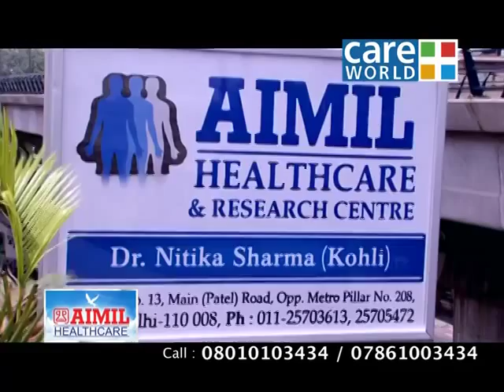विटिलिगो उपचार में सकारात्मक सोच की महत्पूर्ण भूमिका डॉ नितिका कोहली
Positive Thinking helps people recover faster from serious disease.
Lower rates of depression
Lower levels of distress
Better psychological and physical well-being
Increased life span
Feel relaxed and stress free
positive thinking keep you well